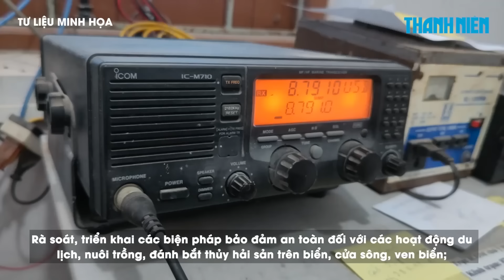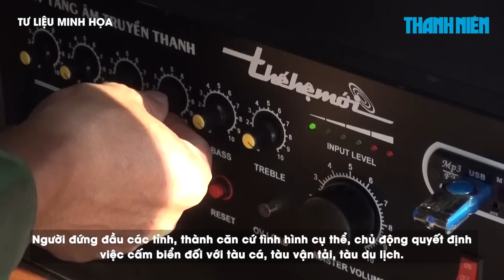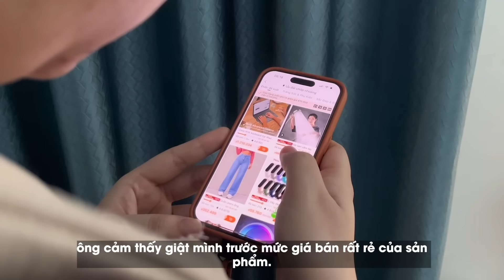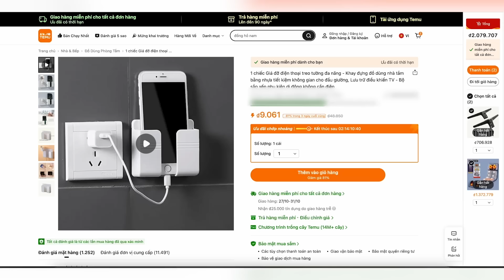Bão Trà Mi (bão số 6) vào Biển Đông: Thủ tướng ra công điện ứng phó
0:00 Bão Trà Mi (bão số 6) vào Biển Đông: Thủ tướng ra công điện ứng phó
4:22 Bộ Công thương đang theo dõi, đánh giá tác động từ sàn thương mại điện tử Temu

Để chủ động ứng phó bão số 6 (tên quốc tế là bão Trà Mi), ngày 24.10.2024, Phó thủ tướng Trần Hồng Hà ký Công điện số 110 của Thủ tướng Chính phủ.

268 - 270 Nguyễn Đình Chiểu, Phường Võ Thị Sáu, Q.3, TP HCM